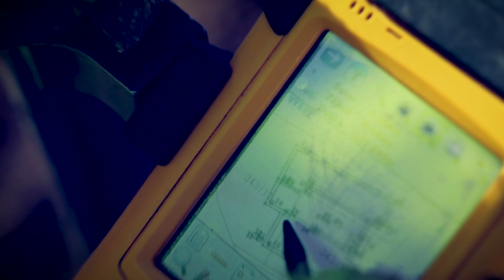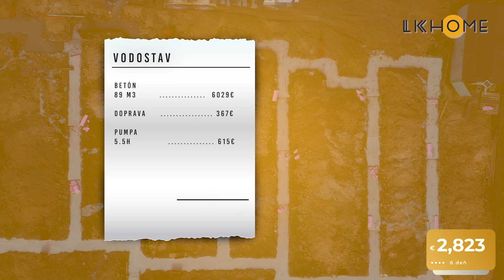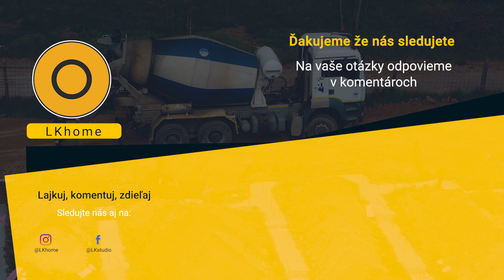#6 LKhome | Naše prvé základy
V predchádzajúcom videu ste videli kopanie základov a v dnešnom videu si pozriete ich zalievanie. Vybrali sme si najbližšiu betonárku, o 14 prišla betónpumpa, keď sa rozložila išli sme zhurta na zalievanie. Zalievanie s betónpumpov je veľmi praktické a aj rýchle my sme boli s vybranou spoločnosťou Vodostav zo ZM veľmi spokojní aj s kvalitou betónu. Jediné čo sme trochu neodhadli bolo objednané množstvo - kde sme sa prepočítali skoro o 30 kubíkov betónu :D O 19 zalievanie končilo a keď chcete vidieť základy ako pre bytovku kuk video.